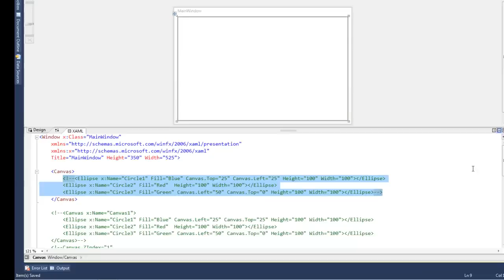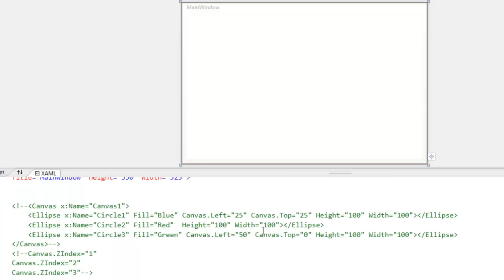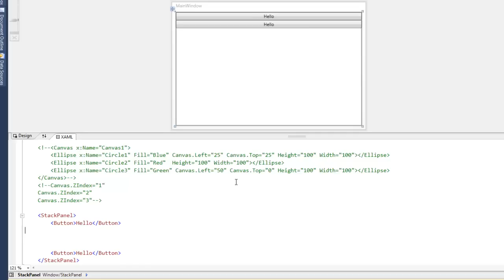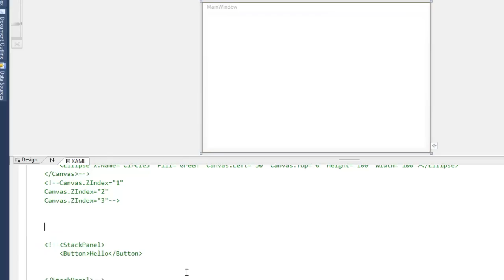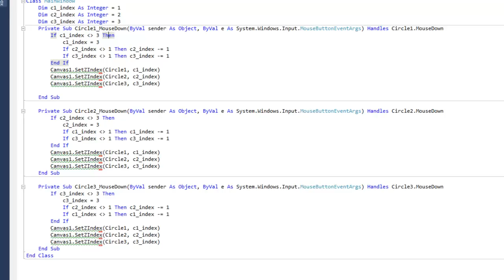WPF Tutorial 13 - Canvas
Today we are going to talk about the Canvas